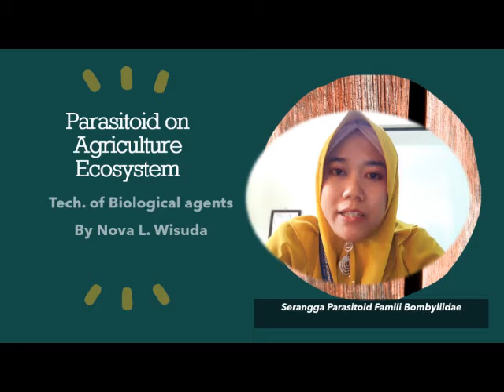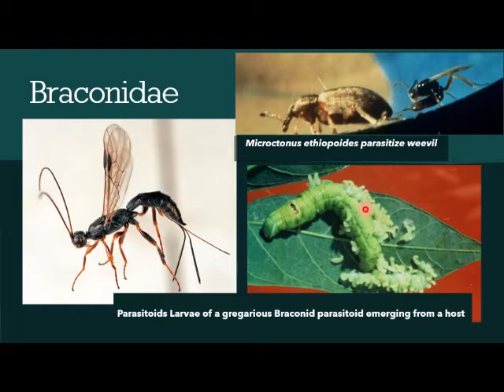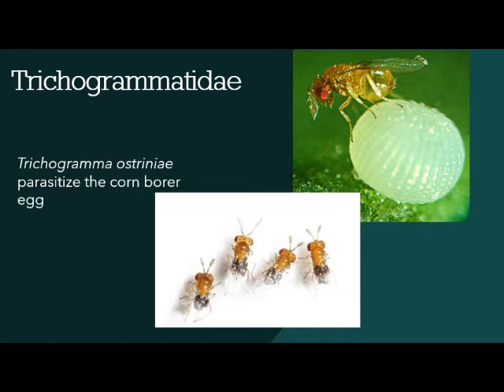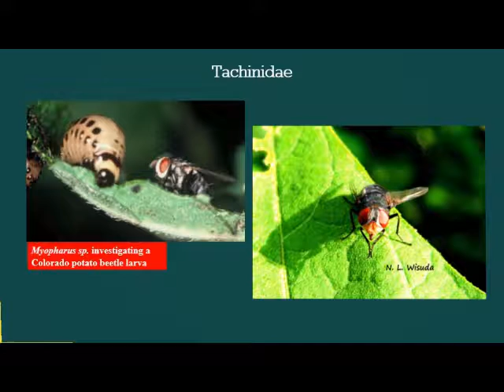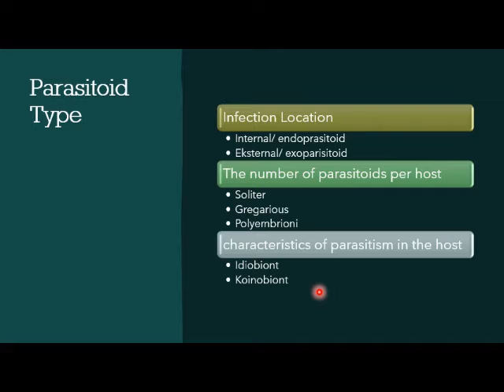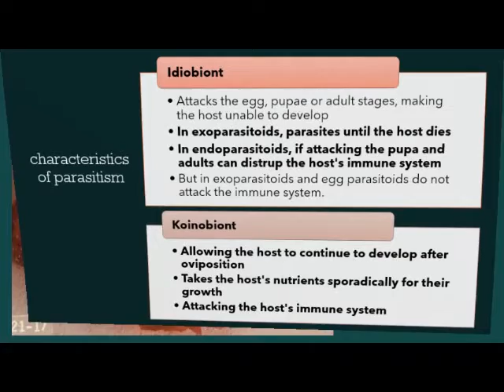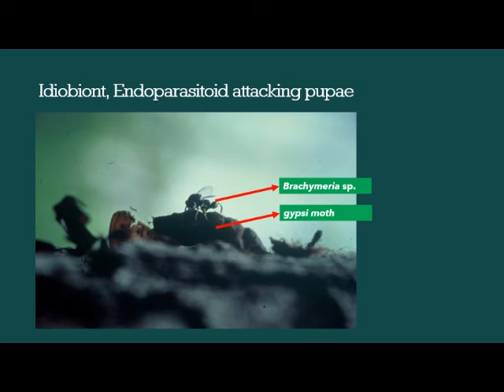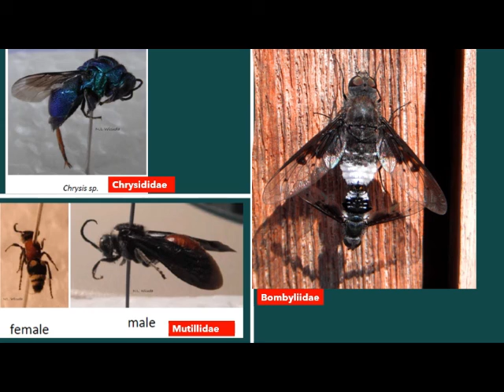Parasioid at Agriculture Ecosystem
4th meeting of Tech. of Biological Agents